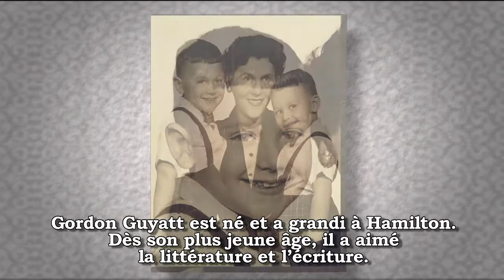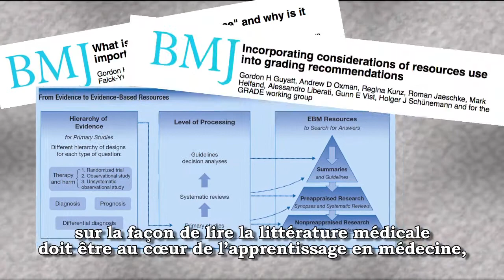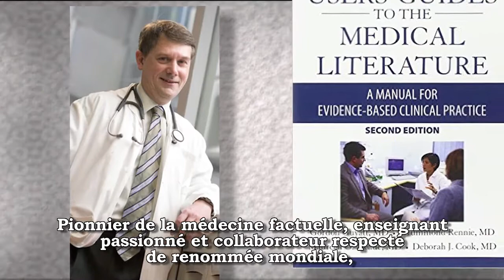Dr Gordon Guyatt CMHF 2016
Through his prolific research and innovative approaches to education, Gordon Guyatt has helped make Canada a world leader in evidence-based medicine (EBM). He joined the McMaster University medical faculty in 1983, making ground breaking contributions over the next 20 years in the measurement of health-related quality of life. While serving as director of the internal medicine residency program from 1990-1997, he led the initial development of the concept of EBM, and then the formation of an international group that further developed these concepts with landmark publications in the Journal of the American Medical Association. The series of more than 35 articles - the “Users Guides to the Medical Literature” - have provided the basis of EBM curricula in medical schools and residency programs worldwide. Later, Dr. Guyatt’s insights in how best to summarise a body of evidence succinctly and informatively allowed him to play a key role in the development of the Grading of Recommendations Assessment, Development and Evaluation (GRADE) approach, now adopted by more than 80 organizations worldwide.